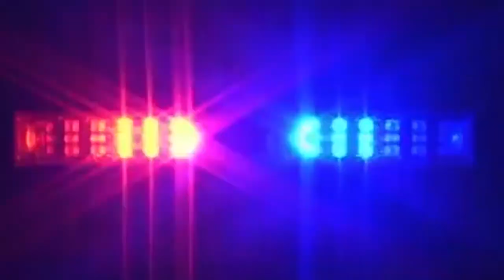All About Hopkinton: Senior Center Director